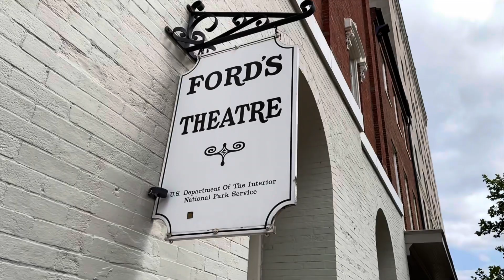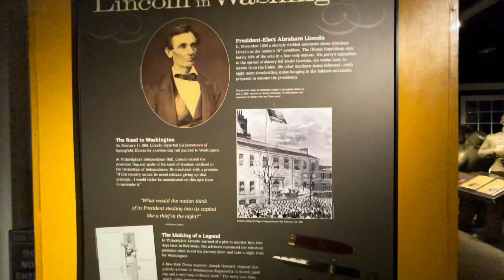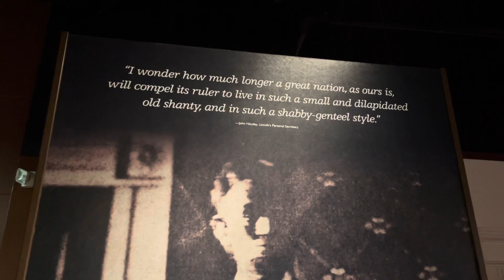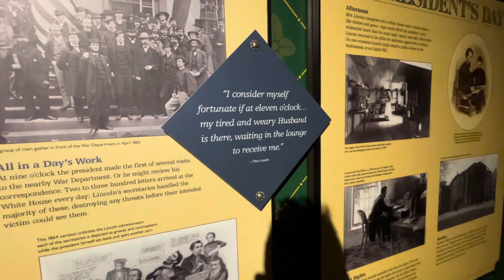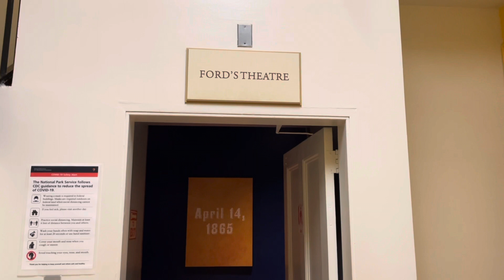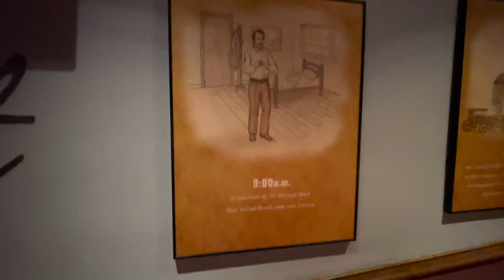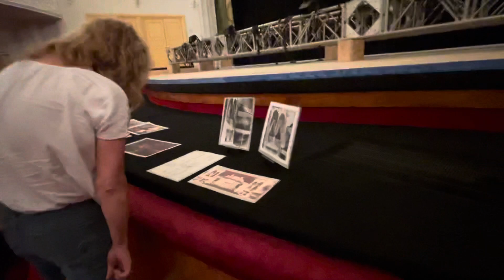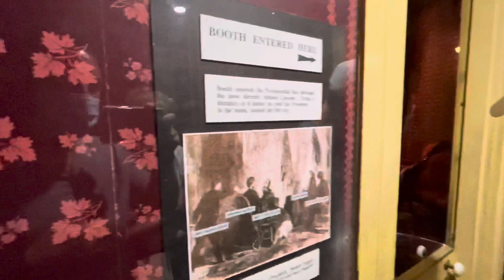Ford’s Theatre Tour Where Lincoln was Assassinated Washington, DC FULL TOUR WALK THROUGH & REVIEW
Ford’s Theatre Tour Where Lincoln was Assassinated Washington, DC FULL TOUR WALK THROUGH & REVIEW. Ford’s Theatre Tour Where Lincoln Was Assassinated - Ford’s Theatre Museum TOUR Was Shot Here | Assassination of Lincoln at Ford's Theatre - Ford’s Theatre & Museum TOUR. Assassination of Lincoln at Ford's Theatre: Full Theatre and Museum Tour 2021. Today were in Washington, DC visiting the iconic Ford's Theatre where President Abraham Lincoln was assassinated. We tour the full museum which today is in the basement of the theatre and then get to see the theatre itself where it all happened along with the door that John Wilkes Booth Entered!

On April 14, 1865, Abraham Lincoln, the 16th president of the United States, was assassinated by well-known stage actor John Wilkes Booth, while attending the play Our American Cousin at Ford's Theatre in Washington, D.C. Shot in the head as he watched the play, Lincoln died the following day at 7:22 am in the Petersen House opposite the theater. He was the first U.S. president to be assassinated, with his funeral and burial marking an extended period of national mourning.

Occurring near the end of the American Civil War, Lincoln's assassination was part of a larger conspiracy intended by Booth to revive the Confederate cause by eliminating the three most important officials of the United States government. Conspirators Lewis Powell and David Herold were assigned to kill Secretary of State William H. Seward, and George Atzerodt was tasked with killing Vice President Andrew Johnson. Beyond Lincoln's death, the plot failed: Seward was only wounded, and Johnson's would-be attacker became drunk instead of killing the Vice President. After a dramatic initial escape, Booth was killed at the climax of a twelve-day chase. Powell, Herold, Atzerodt, and Mary Surratt were later hanged for their roles in the conspiracy.